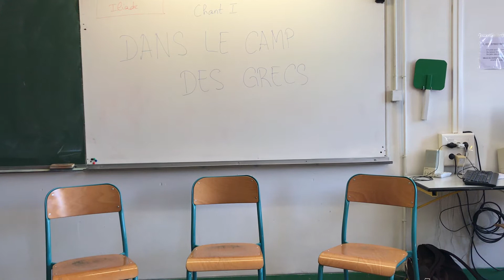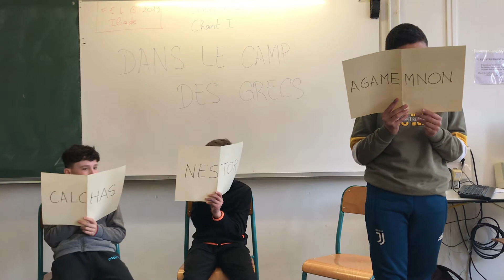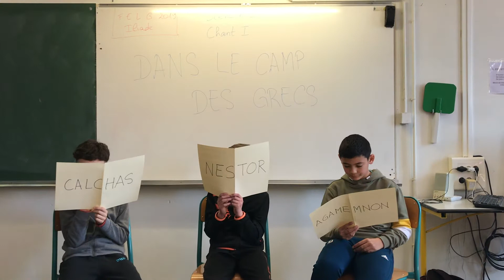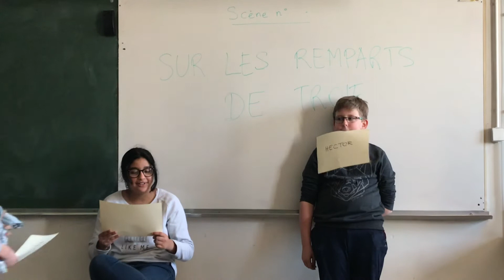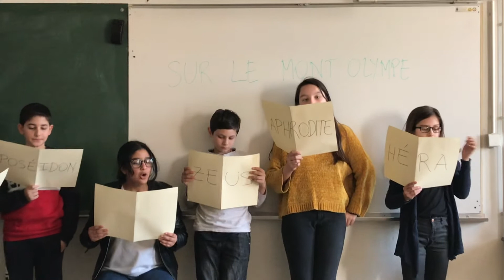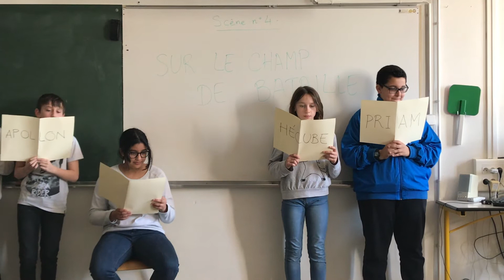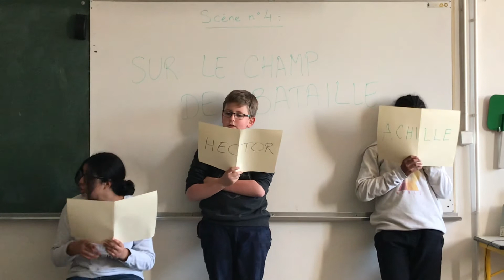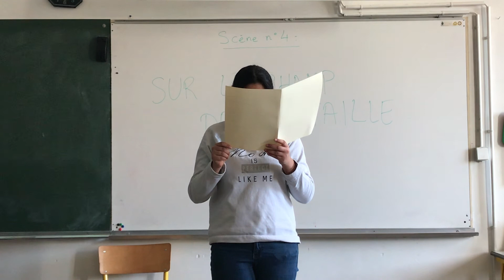Collège Montpezat - Sens - France